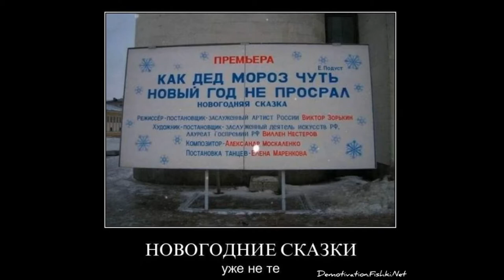Музыка для души ;) Дед Мороза Не будет / Music for the soul;) Santa Claus will not be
Музыка: Alexander Nakarada - Santa Claus Is Not Coming To Town

нового года не будет